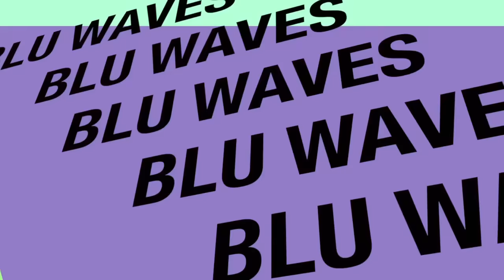How To Lock In 360 Waves: Trust Your Barber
Message to other fell waver. Stop listening to what everybody is telling you on these different Facebook pages and blogs. Make sure you choose wisely and after that trust your barber.